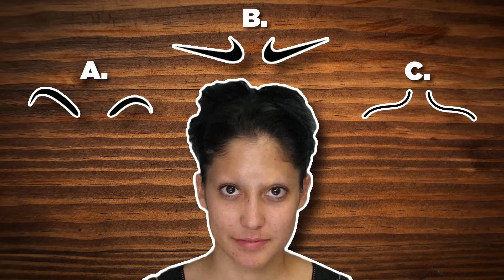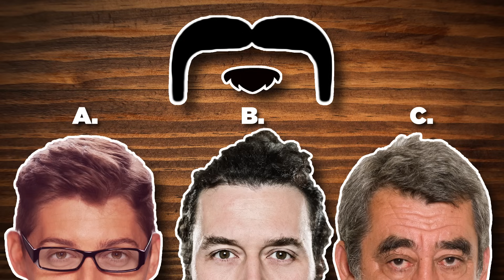Guess That Hairstyle (GAME)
Can you guess whose head different hairstyles belong to? GMM #832!

CREDITS:
Writer/Producer: Edward Coleman
Writer/Producer: Lizzie Bassett
Writer/Producer: Kevin Kostelnik
Associate Producer: Chase Hilt
Editor: Casey Nimmer
Production Coordinator: Alexander Punch
Production Assistant: Mike Criscimagna
Content Manager: Becca Canote
Set Construction/Dresser: Cassie Cobb
Intro Motion Graphics: Digital Twigs